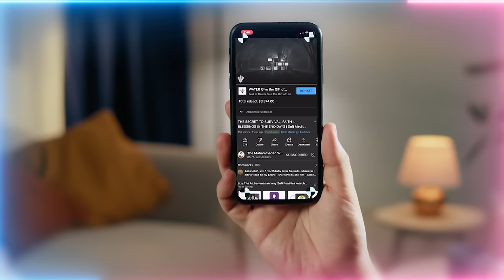Why People seek Moneylenders for Financial Bailouts instead of Praying to Allah?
Leaders of nations prefer to go to foreign groups to manage their Affairs instead of turning to Allah (awj) for support.  They've chosen to enslave their own nations and adhere to the will of their financial owners, instead of adhering to God's Divine Will.

Video Chapters :
00:00 You can use your power of manifestation towards opening heavens or material world
02:10 Why you should surrender your will and ask for Allah’s (AJ) Will instead
09:51 levels of zakah (charity) : money, service and the ultimate – you will
11:40 Pray like a nuqt, your own prayer may take you away from Allah’s (AJ) gifts
14:29 Make praises upon Prophet ﷺ to be dressed with patience in your struggle
16:06 Don’t try to manage your own life, be amongst those who surrender it to Allah (AJ)
16:54 Allah (AJ) Generous, difficulties open when people keep pushing their will and its granted
19:31 Don’t turn to crooks! Turn to Allah (AJ) who can send support miraculously
21:12 Allah (AJ) blessed Turkey with billion dollars of gold for producing Ertugrul show
22:00 Don’t call your friend for help, draw close to Allah (AJ) and have that dialogue

Recorded : 20230506